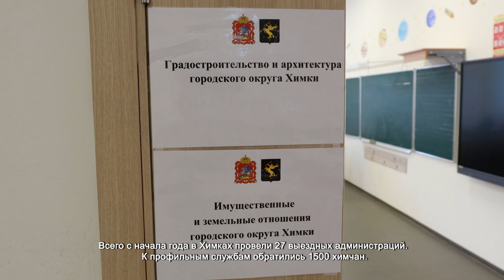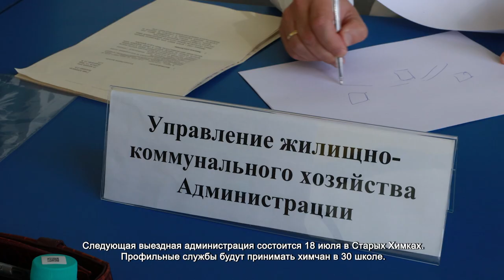В МИКРОРАЙОНЕ ПОДРЕЗКОВО ПРОВЕЛИ ВЫЕЗДНУЮ АДМИНИСТРАЦИЮ